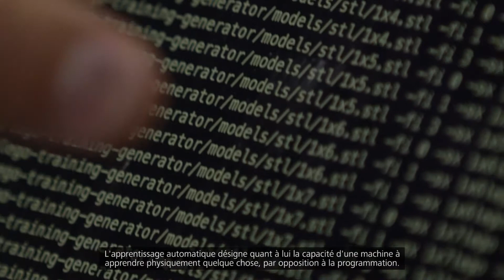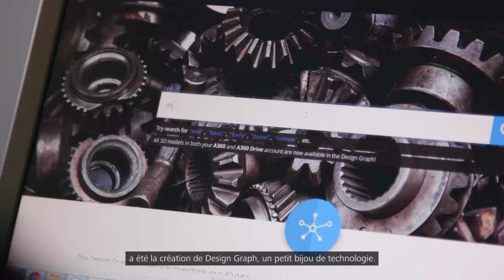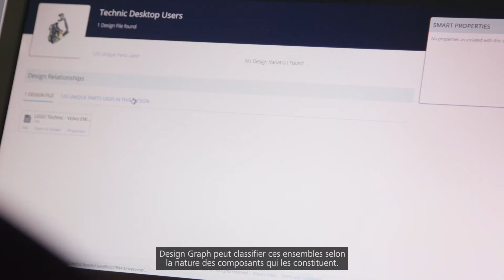Qu'est-ce que l'apprentissage automatique et l'intelligence artificielle ?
Bon nombre de termes sont utilisés dans les domaines de l’apprentissage automatique et de l’intelligence artificielle.  Quelles sont les différences ? Quelles sont les applications industrielles ?